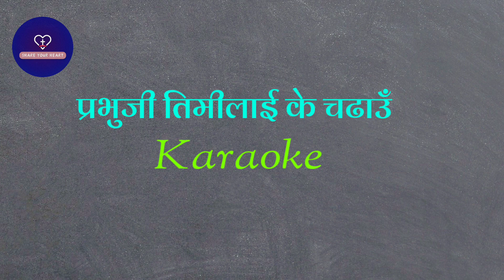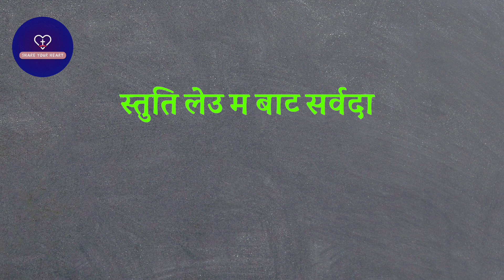Top Nepali Christian Song Karaoke Revealed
Description
Song Title: Bhajan no. 174 (Prabhu Ji Timi Lai K Chadau)

You can freely download and sing with this karaoke.